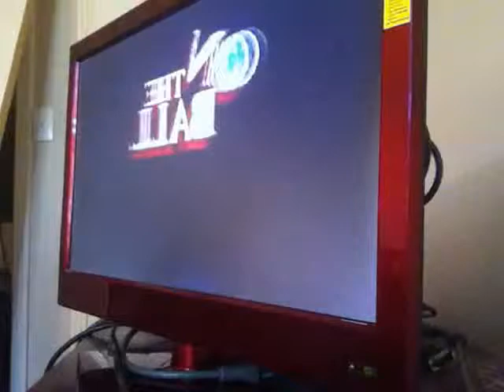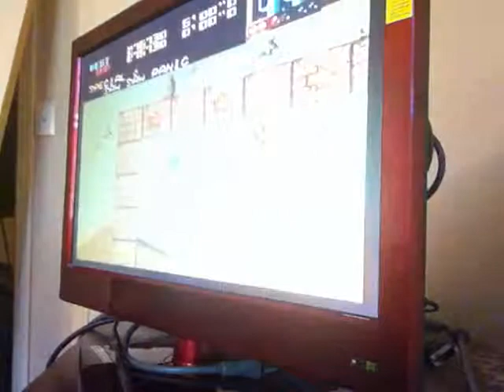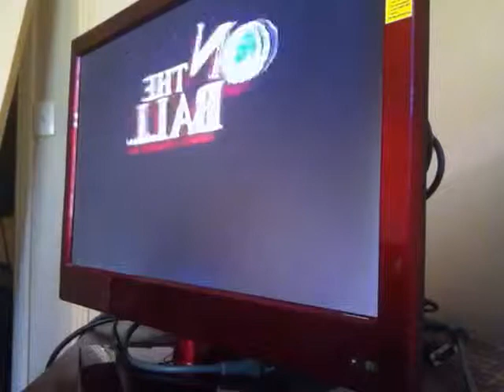On the Ball special 1st plane in 5:09